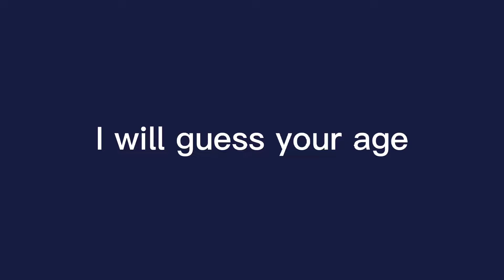I will guess your age.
Was I correct or correct or not wrong guessing your age?
Do you like this kind of content? 👍4 more!